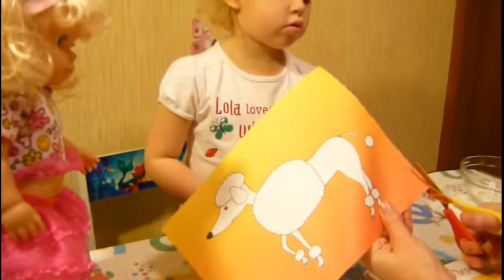Поделка собачка пудель из бумажных салфеток своими руками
Вероника с мамой делают поделку из белых бумажных салфеток. Получается красивая аппликация - белоснежная пушистая собака пудель. Эту поделка своими руками очень простая и не требует много времени и материалов. Зато интересно!
Спасибо, что смотрите наше видео! На нашем канале много простых поделок своими руками.
СУПЕР ПАРТНЕРКА, ПОДКЛЮЧАЙСЯ!